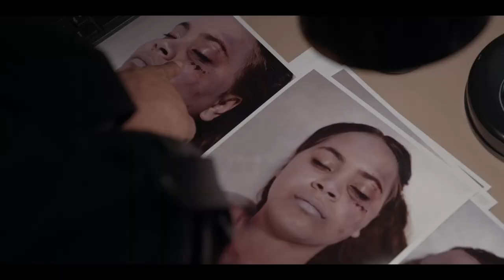True Colours – Trailer – SFF 22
Directed by Steven McGregor, Erica Glynn 2022 Australia 180 minutes All Ages

An unmissable new series, created by Erica Glynn and Warren H. Williams, shot in the spectacular country around Mparntwe (Alice Springs) and Yeperenye (East MacDonnell Ranges).

Detective Toni Alma (Rarriwuy Hick) is assigned to investigate a suspicious car accident in Perdar Theendar, the Aboriginal community she left as a child and has had little to do with over the years. The beauty of Aboriginal art and the sometimes devious practices in the global art market take Detective Alma on a hunt for a killer. This is a murder mystery like no other, exploring culture, community, family and one woman’s pursuit to find her place within it. Co-created by Glynn (She Who Must Be Obeyed Loved, SFF 2019) and Williams (who also plays Toni’s uncle, Samuel), directed by Glynn and Steven McGregor (co-writer, Sweet Country), shot by Murray Lui (Top End Wedding) and produced by Bunya Productions (Sweet Country, Goldstone, Mystery Road, Toomelah) – True Colours has wealth of talent behind the scenes. The on-screen line-up is no less impressive, with rising star Rarriwuy Hick (Redfern Now) in the central role, alongside Luke Arnold (Never Tear Us Apart), Miranda Otto (The Daughter, SFF 2016), and Trisha Morton-Thomas (Radiance, SFF 2021).

All four episodes will be presented, with a 15-minute interval between episodes 2 and 3.